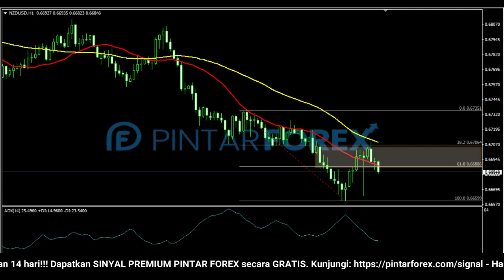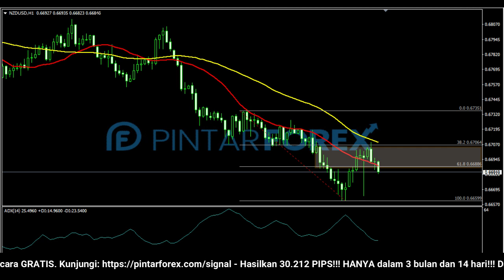🔴 LIVE: Analisa Forex Hari Ini 25 Januari 2022 Hati-Hati NZD-USD Sedang Mendapat Tekanan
"Analisa Forex Hari Ini 25 Januari 2022 Hati-Hati NZD-USD Sedang Mendapat Tekanan